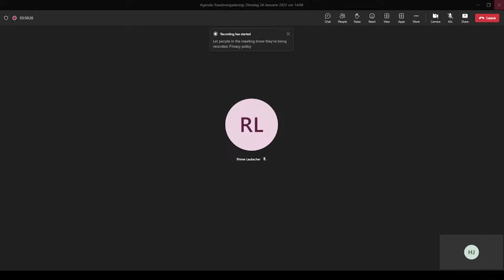Raadsvergadering: Dinsdag 24 Januarie 2023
Council Meetng : Tuesday 24 January 2023